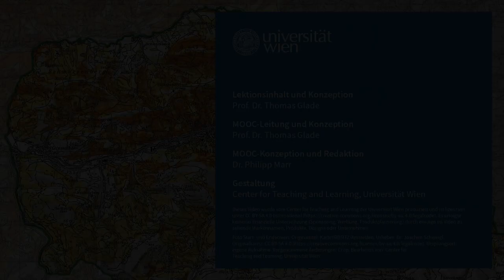NatKAT: Prävention - Rückblick auf die Lektion (Lektion 4, Video 5) | iMooX.at